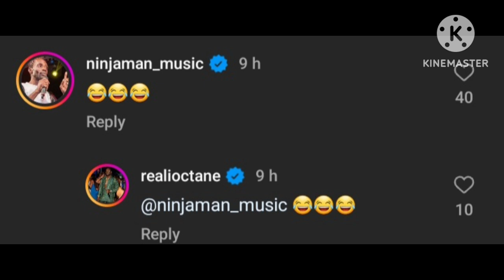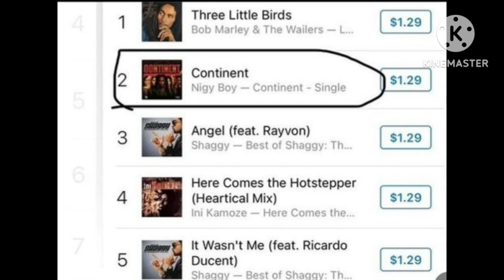La Lewis Give I Octane 2,000 usd》Nigy Boy Song Number 2 On ITune